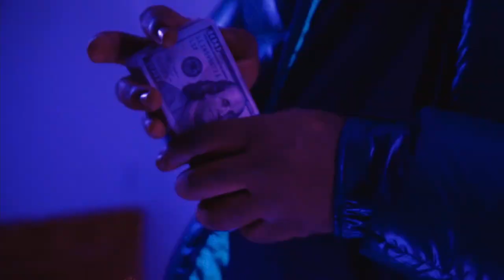[FREE] "NO CAP" - RIO x RMC MIKE x FLINT TYPE BEAT (Prod. RentGotDrip)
- BEAT IS NOT FREE PLEASE CONTACT EMAIL / INSTAGRAM TO PURCHASE THE INSTRUMENTAL -